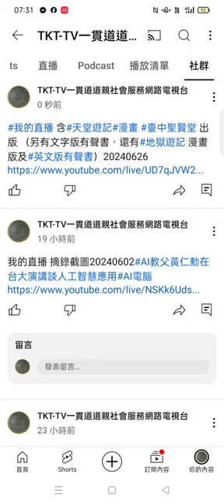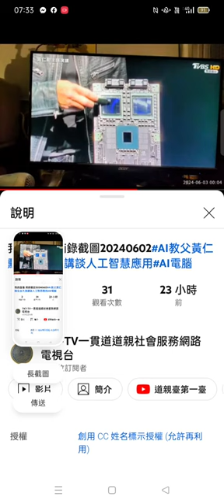摘錄我的直播含#天堂遊記+20240602#AI教父黃仁勳在台大演講談人工智慧應用#AI電腦